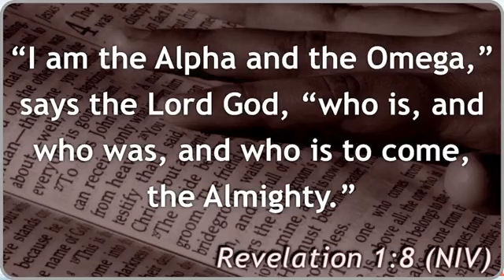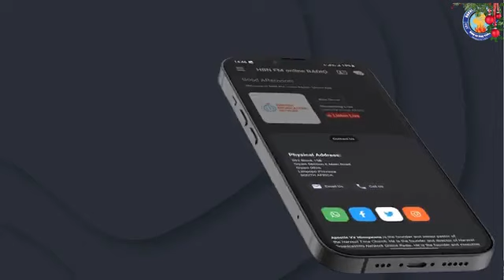LIVE SUNDAY SERVICE 31 DECEMBER 2023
Founded by Apostle V.V Hlonwgwana of Harvest Time Church in Giyani Limpopo South Africa.